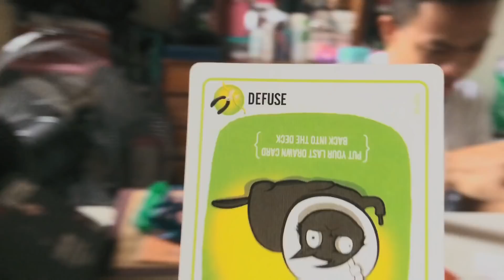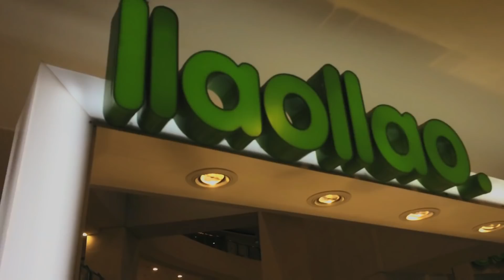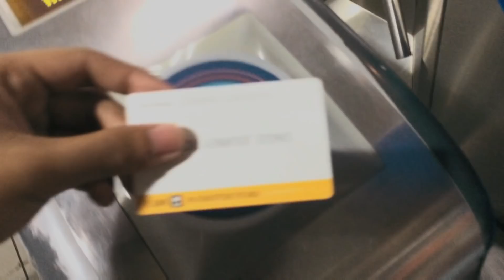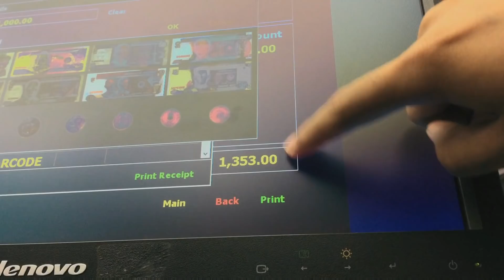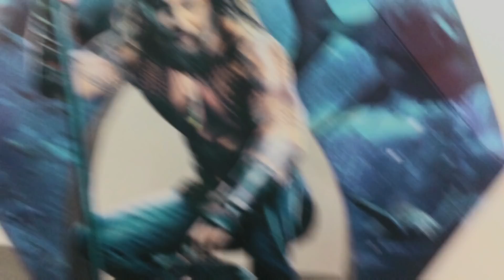ILOCANO VLOGGER in MANILA | Aquaman IMAX 3D @ Mall of Asia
New videos are uploaded weekly. THANK YOU!

Awesome camera that I use: Apple iPhone 5s with gorillapod
Editor: Filmora GO

Facebook:  Devon Clien M. Oliveros